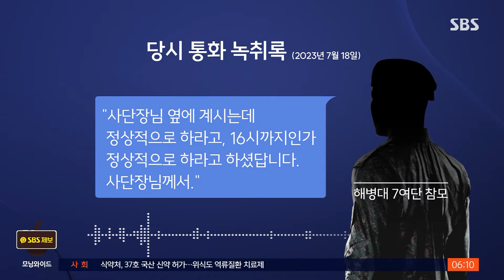"사단장이 수색 정상적으로"…"명령 안 해" / SBS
〈앵커〉

지난해 수해 실종자를 찾던 해병대원이 급류에 휩쓸리기 전, 해병대 지휘관들이 대화한 통화 녹음이 공개됐습니다. 장병들이 위험해 수색을 멈춰야 한다는 의견이 나왔지만, 당시 임성근 해병대 1사단장이 이걸 거부하고 계속 수색하도록 명령했다는 내용입니다. 임 전 사단장은 의견을 제시했을 뿐이라고 해명했습니다.

〈기자〉

채 상병 순직 사건이 발생하기 하루 전인 지난해 7월 18일 오후 3시쯤, 채 상병이 소속된 부대 지휘관들인 이 모 7대대장과 박 모 7여단장의 통화 내용입니다.

당시 실종자 수색 작전 중인 경북 내성천 일대에는 호우경보가 내려져 있었는데, 여단장이 철수에 난색을 표시하며 임성근 당시 해병대 1사단장 얘기를 꺼냈습니다.

[해병대 7여단장/당시 통화 녹취록(2023 7월 18일) : 정식으로 철수 여부는 상황이 애매해. 사단장님께 몇 번 건의드렸는데, 첫날부터, 알잖아?]

육군 부대는 철수했지만, 해병대원들은 수색 작전을 이어가기로 했습니다.

이 대대장은 여단 참모와 통화에서도, 임 전 사단장의 발언을 전해 들었습니다.

[해병대 7여단 참모/당시 통화 녹취록(2023 7월 18일) : 사단장님 옆에 계시는데 정상적으로 하라고, 16시까지인가 정상적으로 하라고 하셨답니다. 사단장님께서.]

당시 현장 해병부대 작전통제권은 임 전 사단장이 아닌 육군 50사단장이 맡고 있었습니다.

[김경호/이 모 중령(7대대장) 변호인 : 정상적으로 진행하라 하면 그 자체로 작전 지속 명령으로 인식하는 계기가 된 것입니다. 이는 합참이나 제2작전사 단편 명령의 육군 50사단 작전통제권을 침해하는 직권남용인 것이고.]

이 대대장 측은 전화 녹취록을 채 상병 순직 사건을 수사 중인 경북경찰청에 제출했습니다.

녹취록 내용에 대해 임성근 전 사단장은 "여단장이 육군 50사단장에게 보고하고 승인을 받아 한두 시간 더 수색을 진행했다며 자신은 마침 여단장과 함께 있어 조언을 구하는 부하에게 의견을 제시한 것뿐"이라고 주장했습니다.

그러면서 여단장이 작전 종료 필요성을 자신에게 말하지 않았고 계속 수색하라고 명령한 사실도 없다면서도, 어떤 의견을 제시했는지는 밝히지 않았습니다.

(영상편집 : 우기정, 디자인 : 김민영)